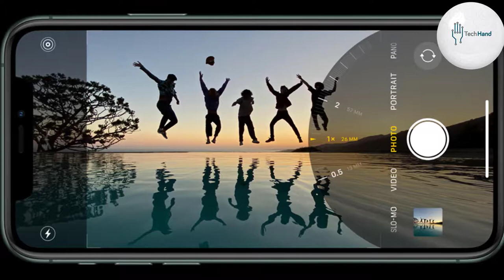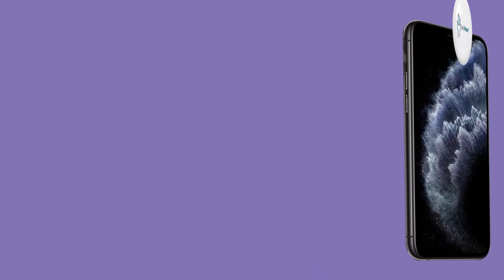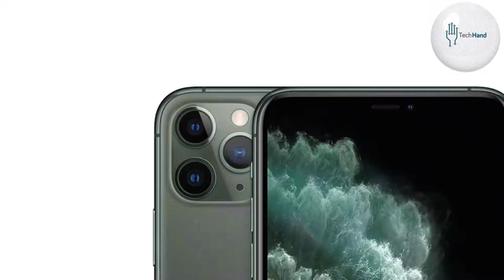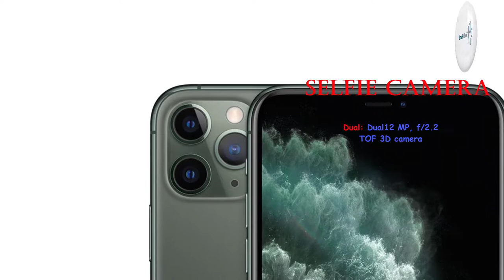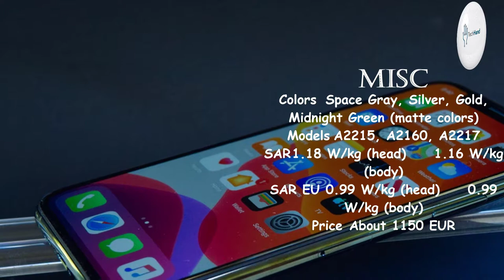Apple iphone 11 Pro Price, Overview & Full Specifications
Samsung Galaxy A20s Price, Overview & Full Specifications

BODY: 144 x 71.4 x 8.1 mm (5.67 x 2.81 x 0.32 in)
Weight: 188 g (6.63 oz)
SIM: Nano-SIM and/or Electronic SIM card

DISPLAY: Super Retina XDR OLED capacitive touchscreen, 16M colors

CPU: Hexa-core (2x2.65 GHz Lightning + 4x1.8 GHz Thunder)

12 MP, f/2.0, 52mm (telephoto), 1/3.4", 1.0µm, PDAF, OIS, 2x optical zoom
12 MP, f/2.4, 13mm (ultrawide)
Features: Quad-LED dual-tone flash, HDR (photo/panorama)
Video: 2160p@24/30/60fps, 1080p@30/60/120/240fps, HDR, stereo sound rec.

SELFIE CAMERA: 12 MP, f/2.2, 23mm (wide), SL 3D camera
Features: HDR
Video: 2160p@24/30/60fps, 1080p@30/60/120fps, gyro-EIS
SOUND: Loudspeaker Yes

3.5mm jack: No

COMMS: Wi-Fi 802.11 a/b/g/n/ac/ax, dual-band, hotspot

Bluetooth: 5.0, A2DP, LE
GPS: Yes, with A-GPS, GLONASS, GALILEO, QZSS
NFC: Yes
Radio: No

USB: 2.0, proprietary reversible connector

FEATURES: Face ID, accelerometer, gyro, proximity, compass, barometer

MISC: Space Gray, Silver, Gold, Midnight Green (matte colors)
Price: ₹ 99,900

"Tech Hand"